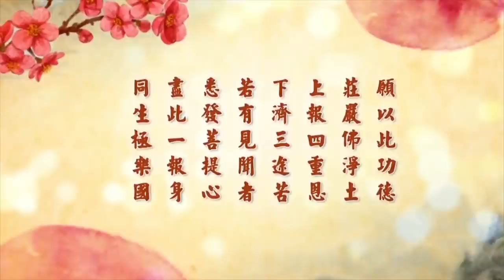彭鑫中醫師 - 傷德 傷身 傷命根本症解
山東青島企業家交流會(第二屆)

　　各位領導，各位來賓，各位長輩，各位老師，大家上午好！

　　我先自我介紹一下，我的名字叫彭鑫，彭就是彭德懷的彭，鑫就是三個金的鑫。我是北京中藥大學博士畢業；博士畢業之後，我去中國中醫科學院，從事中醫理論和中醫臨床的研究工作。我學習中國傳統文化五年到現在，我感覺中國傳統文化以及古聖先賢的教誨，無論對於我們的內心還是我們的身體，都是非常有價值的。下面我就跟大家匯報，我講座的題目是：傷身、敗德、折壽的根源。

　　現在社會上非常流行一個話題，那就是養生。所謂養生就是指讓自己的身心保持一種健康狀態。反過來看我們現今社會，隨著國力的增強，人們物質生活的豐富，與之相反的，卻是人們的健康素質下降，中風、糖尿病、癌症，諸多疑難雜症的罹患率逐年上升。古人有句話叫做「行有不得，反求諸己」。作為一名中醫師，我們身上擔的責任就是兩個，第一個是治療疾病，第二個是養生保健。那麼人民的健康出了問題，我們責無旁貸，作為一名中醫師，在這裡我向大家道歉，是我們做得不好。

　　剛才我講到，現在的人們生活，物質生活雖然提高了，但是身體卻呈現一種衰敗的狀態。表現出來的種種疾病，很多醫院都無法解決，病痛伴隨著人們的一生。在這裡面有個很重要的原因，這個原因也是自古以來的歷代醫家，歷代醫家就是歷朝歷代的醫學家，所重視的一點，那就是男女關係混亂、色情對人體的傷害是極為嚴重的。

　　現在社會，隨著西方價值觀的泛濫，我們看到，在中華大地上，這個有著五千年文明的寶土，在我們中國卻出現一種非常混亂的現象，那就是性的開放和泛濫。什麼現象？我們走在大街上，看到廣告牌，有很多廣告牌上的圖片都是非常的露骨，引起人們的性欲。走到報刊亭，看到百分之五十以上的報刊、雜誌的封面的女主角穿著都是非常暴露，引起人們的邪思邪念。我們打開電腦，連上網絡，我們就會發現，電腦和網絡裡面的色情連結層出不窮。很多國際、國內知名的網站，在它的主頁上都有這種色情信息的連結。我們打開電視機就會發現，電視劇裡面所演的情節，包養情婦、婚外情這種情節非常普遍。一方面，這些泛濫的這種性的思想，不僅對人們的思想進行了污染，另外一方面，它對人們的身體、心靈造成了雙重重創。

　　在古人認為，性欲的泛濫，古人用兩個字來形容，叫做相火，就是性衝動，古人把它喻為相火。相是哪個相？就是宰相的相，火就是水火的火。按照中醫學理論，身體裡面的火有兩種，一種是君火，一種是相火。君，就是指的君主的君，也就是說，人體的火氣，君主應該當位，那麼宰相應該起到輔佐作用。人們的性衝動、性泛濫，在古代醫家的書籍裡面是這樣記載的，它叫做「相火妄動」。也就是說，本來安於本位的這個宰相的職責沒有做好，它卻是妄動的。這樣一相火妄動，就會耗傷人們的陰精，導致疾病重重，然後很多疾病由此而發。我在從事中醫臨床研究工作中，總結了以下諸種對於身體的損傷。下面跟大家一一匯報。

　　首先就是現在社會上流行的一種病，每年的這個發病率都在增加，而且呈現一種低齡化趨勢。這種病是什麼？就是糖尿病。糖尿病，現在很多人稱之為富貴病。為什麼叫做富貴病？因為在古代，在我國六、七十年代以前，這種病的發病率是不高的，隨著改革開放，隨著人們物質生活提高，這種病的發病率愈來愈高。下面我就跟大家匯報，為什麼男女關係混亂會導致糖尿病的發生？我們大家都有一種概念就是，飲食過度，飲食不節會導致糖尿病。這是一種理念。這種理念按照中醫理論來講，這叫做中消。糖尿病還有一個名詞叫做消渴；消就是消失的消，渴就是口渴的渴。古人把消渴分為三種：一種是上消，一種是中消，一種是下消。中消就是指的，飲食不節所導致的中焦脾胃的這種疾病，會導致糖尿病的發生。下消就是指的房事不節、縱欲，所導致的糖尿病。而下消的這種糖尿病，在現代的臨床中尤其多見。

　　大家注意，不只是因為飲食不節，所導致的糖尿病發病率很高。現在有很多這種因為縱欲過度所導致的糖尿病也層出不窮。這種類型的糖尿病有一個典型的特點，我給大家描述一下。第一點就是下肢發涼。大家記住，人老從哪開始的？是從腿。所以說，在清朝的有個醫家叫葉天士。葉天士他曾經說過一句名言，「男子向老，下元先虧」。什麼意思？就是一個人開始老，是從他的下焦，也就是說肝腎、腰腿這塊先開始的。那糖尿病有一類人的表現就是下肢無力、腳涼。這種人非常多見，其伴隨的症狀是什麼？就是小便頻，面色灰黃，這都是腎氣不足的表現。這種表現叫做腎陽虛。我在臨床中就遇到好多這樣的案例，他們也控制飲食，也進行調理，但是不節制房事，所導致的結果是非常嚴重的。我跟大家舉一個我在臨床中遇到的案例。

　　這個人，因為在座有很多都是企業家，這個人也是企業家。他是做什麼工作的？他是做旅遊產業的。他得糖尿病從三十歲開始。他的典型的表現就是兩隻腳無力，走路腳下虛浮，走路無根，用老百姓話講就是腳底下沒根。他的外在表現是臉色灰黃，小便特別頻，而且有淋漓不盡的這種現象。大家都知道，淋漓不盡實際上是前列腺炎或者前列腺肥大的一種表現，這在七十歲以上的老人多見，為什麼在這個才三十歲的年輕人身上就有？一句話，傷腎，也就是縱欲。我把完他的脈之後我發現，這個人兩個尺脈是非常沉的。大家都知道，中醫的脈診叫做「浮中沉，寸關尺」。寸關尺，尺脈候的是腎，尺就是在這個橈動脈之後的這個位置。如果是這個人尺脈很沉、很細、無力的話，說明這個人腎氣不足。我把這個企業家的脈的時候，就發現他的腎氣是非常不足的，而且他的外在表現也是腎陽虧虛這種現象。按照中醫理論來講，這叫火不暖土。這種情況下的糖尿病，僅僅靠控制飲食，靠降血糖的藥、靠胰島素是沒法控制的。繼續往下發展的話，很有可能導致一種現象，我們都知道糖尿病有一種表現叫做壞疽。壞疽是什麼意思？就是兩隻腳血液流通不通暢，這兩隻腳時間長了，就會導致局部的壞死，最終的結局就是截肢。

　　這個人從三十歲得糖尿病，找我看病的時候是四十歲了，已經得了十年。我跟他講，您這個病要想治好，不往下發展、控制住的話，必須得節制房事。按照古代醫家的教誨，至少有一年到兩年的時間禁欲，把這個腎氣保存好，否則的話，身體就會出現有很大的麻煩。但是這個人絲毫不聽我的建議，他找我看病主要是為了兩點，一點是治療糖尿病，另外一點是讓我給他治療陽痿。大家要知道，陽痿，實際上就是一個人腎氣不足的一種身體的自我保護。我們中醫都倡導人們要隨順自然，也就是自然保健的養生方法。就像我們進入一個寒冷的環境當中，我們的身體就會出現一種自我保護，什麼呢？就是皮膚出現雞皮疙瘩，這實際上就是身體的一種自我保護功能啟動了。雞皮疙瘩一出現就說明全身的汗毛孔收縮，抵禦外在的寒氣。那這個人糖尿病十年，又有縱欲的這種歷史，然後出現了陽痿，這實際上就是身體對他所發出的信號，就是請他把房事這個問題要節制，要自我保護。這是人體自然的一種自我保護功能啟動。結果他卻讓我給他治療這個疾病，然後鼓舞他的陽氣。大家試想，我們一個人進入寒冷的環境當中，本來汗毛孔收縮，結果這個人還要求醫生給他開一種藥，什麼藥？讓他的汗毛孔舒張的藥。這叫什麼？這叫逆天者亡。所謂的天就是自然，順天者昌，天也就是自然規律。順應自然規律，身體就會健康；違背自然規律，身體就會急劇的衰敗，最終導致死亡。

　　這個人找我看病，他實際上就想做逆天而亡的這種工作，當然我是不會答應的。我跟他說，這個病要想治好，必須得節禁房事，否則的話不可能好的。他不聽我的規勸，他引用了一句名言，他自己的名言，他說人生在世須盡歡，莫使金樽空對月。我在這裡，因為有很多企業家，我就把這個問題著重給大家點出來。因為老百姓有一句話叫做「男人有錢就變壞，女人變壞就有錢」。這裡面的壞，很重要的一點就是男女關係的混亂。現在很多人一旦有了錢，所追求的就是性方面的享受，而他不知道自己在享受的同時也是在往火坑裡跳。

　　我跟這個企業家談到這個問題的時候，他就引用了這句名言，他說：彭大夫，你要想讓我節禁房事，比殺了我還難，因為我。剩下的話我就不說了。總之，他在這方面就非常的嚮往，我說好，我說你現在做的事情是逆天而亡的，也就是自然規律會約束你的，會教育你的，咱們一年之後見。我說：你這種情況，我跟你直接講，半年之後，你的腳不僅僅是涼了，就會出現發木發麻的情況；你若是再不節禁房事的話，再過半年，你這隻腳的局部血液循環就會壞死，到最後的結局就是截肢。我把這個話放到這，他一笑了之，他說：性生活與糖尿病有什麼關係？我說：那好，咱們看事實！結果，一年之後，他給我打電話，他說：彭大夫，你所說的話全都應驗！他說：我從離開你之後，三個月，我的腳本來是涼的，已經變成麻木的。大家都知道，這是人體的陽氣開始往回撤的表現。咱們觀察生活就會發現，小孩子的手腳永遠都是溫暖的，即使到了很冷的冬天，他光著腳出去，他那手腳都是很紅的。隨著人年齡的增長，陽氣愈來愈少，就會出現手腳開始涼，再一步就是發麻發木。糖尿病人如果出現這種腳涼、發麻發木這種情況，說明他的陽氣已經開始往回撤了，已經血液不循環了。

　　這時候，他說三個月之後出現麻木的表現，再過半年之後，他比我預想的要快，他說：我這個腳知覺就非常的不清楚。什麼叫不清楚？就是他雖然腳踩在地上，但是他感覺腳好像離了地很遠，好像墊了一層厚厚的海綿，這是什麼？這是氣血已經通不到腳上去的一種表現，神經開始麻木。他說我現在，也就是一年之後，他給我打電話，我現在出現什麼情況？就是我腳的中指和無名指這兩個腳趾，任何感覺都沒有，而且開始變黑。他說他很害怕。他去醫院檢查之後，醫院的醫生告訴他說，這叫糖尿病壞疽，最終極的治療方法，那就是截肢。因為他聽到這個診斷之後，他是非常害怕的，他就給我打電話。我在電話裡告訴他說，壞疽分很多種，有因為氣滯血瘀的，有因為腎虛的，其中腎虛的壞疽是不可能治好的，因為你以前把自己的身體消耗的太過了。怎麼講？就是人在他一開始一年前有陽痿的這種情況的時候，實際上就是身體給他提出警告了，說您老人家一定得悠著自己的元氣，不要再消耗的太過了，我已經給你發出警告；結果你不聽，反而吃一些壯陽藥，喝所謂的壯陽酒來使陽氣愈發的消耗；消耗沒了之後，按照古人的話講，這叫骨髓枯，人的骨髓枯萎了。人的骨髓枯萎了之後，等待他的那就是惡果。所以說這個人給我打電話完了之後，我說這個病很難很難治了，即使神仙手眼在世也很難治。這個案例在華佗的醫案裡面都有記載，他說神仙在世也無法挽救這一類的疾病，我就引用了這一句話。這個人最後的結局就是，把他腳的中指和無名指鋸掉。所以惡報非常嚴重，這是其中我談的第一個案例。

　　下面我跟大家匯報的另外一種疾病就是中風。中風的原因有很多，用現在醫學的眼光看來，中風無非就是兩種，一種是腦血管破裂，另外一種是腦血管阻塞和痙攣。按照中國古代醫家的論述來講，所謂的中風實際上就是身體內在的火氣上湧，然後導致上焦的氣紊亂，然後導致疾病。用中醫古代的學說來講，中風就是肝火上炎，或者是痰濁內擾，但是這裡面還有一個很重要的病因，那就是肝腎不足。